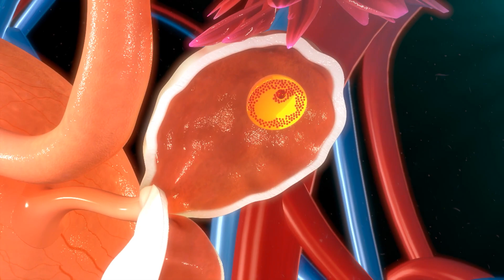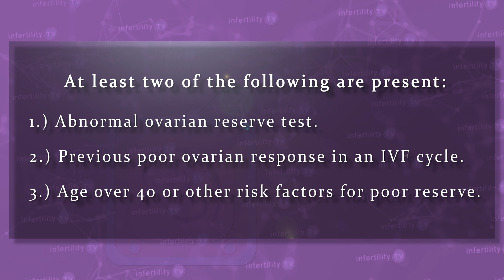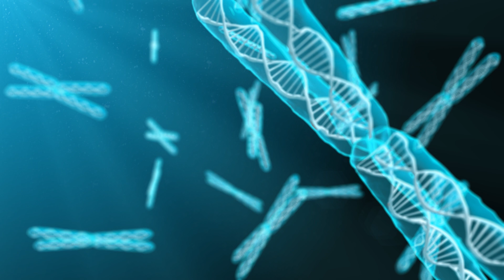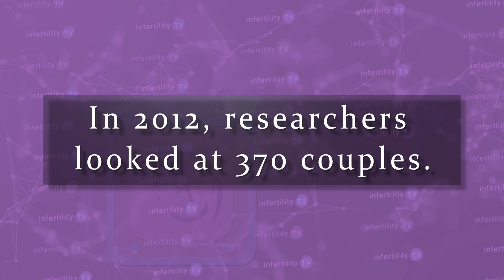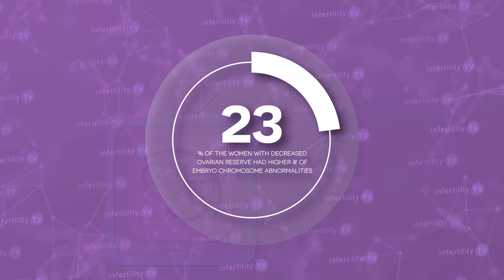Does low AMH / low ovarian reserve mean worse eggs? Or just fewer?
Fertility tests for low ovarian reserve like low AMH or high FSH indicate a woman has less eggs. Does it also mean poorer quality eggs? A new study may finally provide some answers. A clear explanation from Dr Randy Morris MD-The BOARD CERTIFIED fertility expert

Chapters
0:00 Do women with low ovarian reserve have lower quality eggs?
0:28 Egg supply in women drops over time
0:42 Impact of decreased ovarian reserve
1:00 How to measure ovarian reserve
1:35 Bologna criteria for poor ovarian reserve
2:00 Problem #1 Separating out effects of age
2:26 Problem #2 Defining egg quality
2:45 Study #1 High FSH predicts more babies with Down's Syndrome
3:05 Study #2 Women with decreased ovarian reserve produced less normal embryos
4:07 Chance for pregnancy with a normal embryo was the same